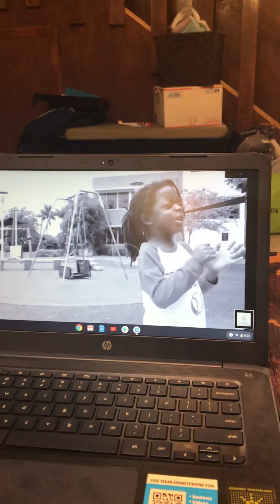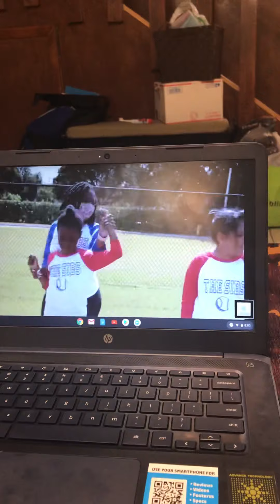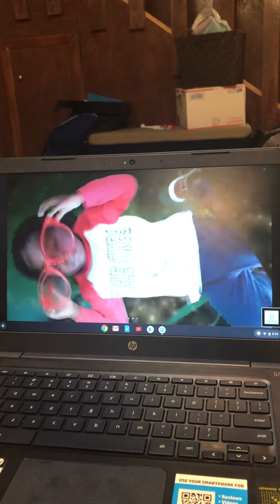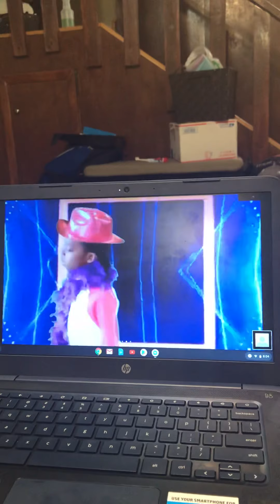Take me out to ball game sibs remix music video